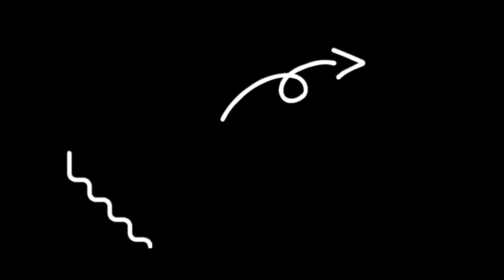How I built a recycling program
In this video I give an update on my recycling program and talk about the history of the program.  I have done several videos now cataloging my journey as a small garbage company that is trying to add on a recycling program that competes with the national companies I compete with.

I started making these videos to hopefully inspire others to make an investment or start a business and also to learn and share ideas with others.

Businesses and skills  I have been invloved with or have :

Garbage Business & Waste Management
Recycling Business
Freight Business
Commodity Trading Business
Liquid Gas trading and transportation
Crude Oil Reclaimation
Retail Propane business
Wholesale Propane business
Agriculture Business
Cattle Business
Sales
Marketing